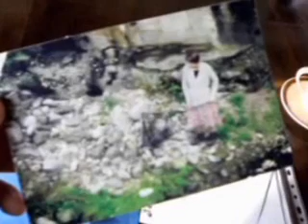White Lies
A short story filmed with a mobile phone.